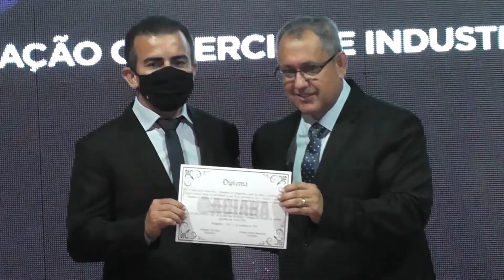NOVO PRESIDENTE DA ACIARA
Nesta terça feira dia 22 aconteceu a posse da nova diretória da Aciara, Associação Comercial e Industrial de Araguaína.

Que tem como novo Presidente Denílson da Silva que representará a entidade no biênio 2022 e 2023.

Denílson está muito otimista e cheio de novidades para essa nova etapa, ele quer somar ainda mais para o crescimento e união do comercio de Araguaína.